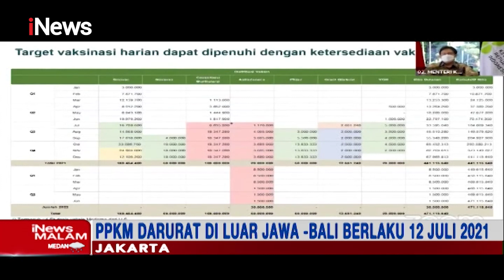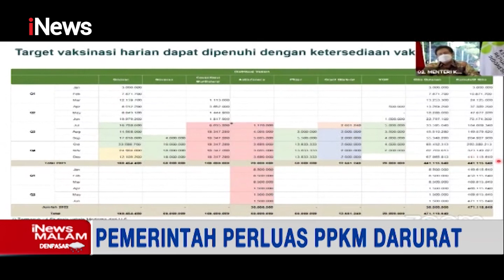Pemerintah Siap PPKM Darurat Diperluas iNewsMalam 10/07